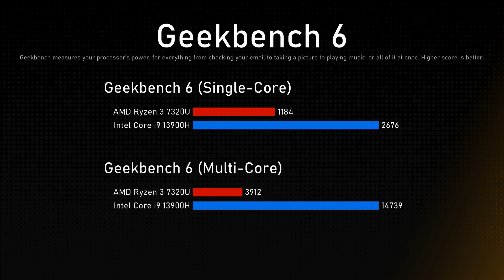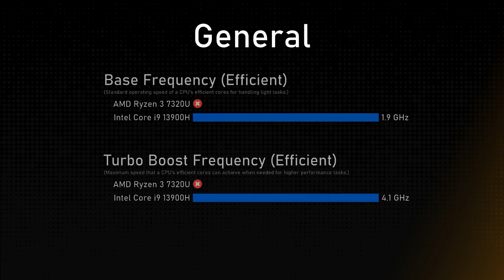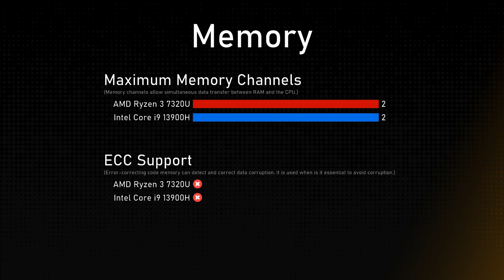AMD Ryzen 3 7320U vs Intel Core i9 13900H Comparison